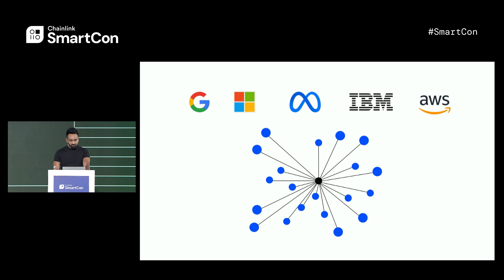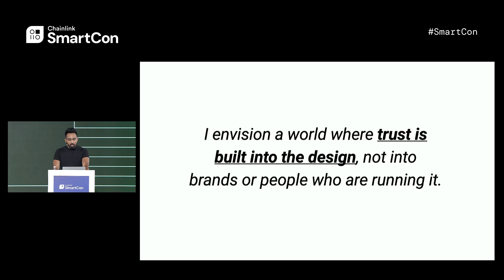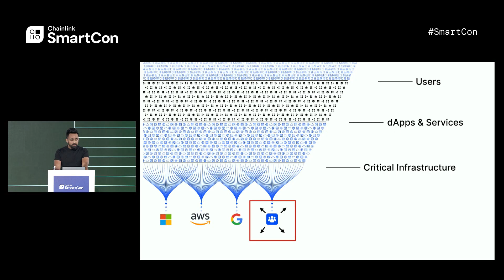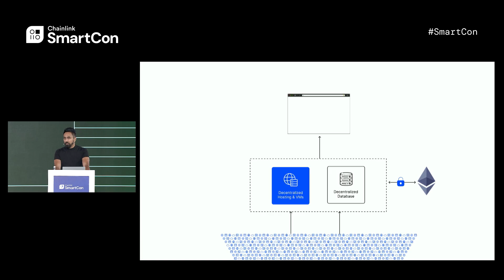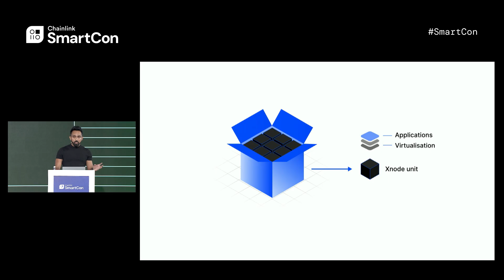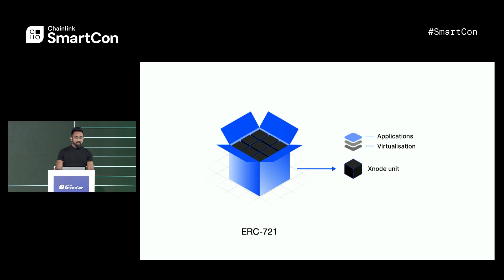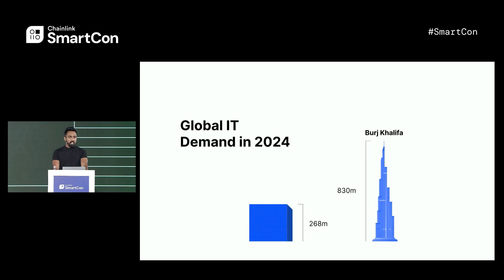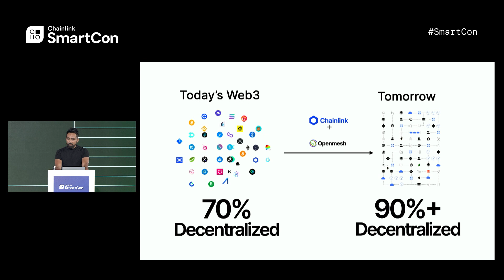2025: The Era of Decentralization | SmartCon 2024